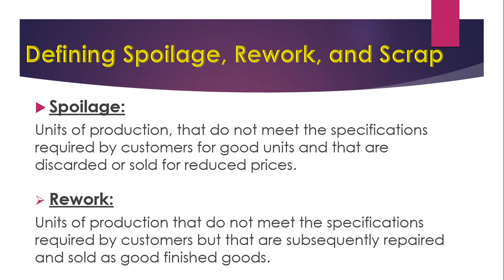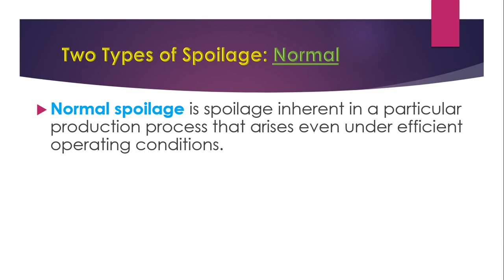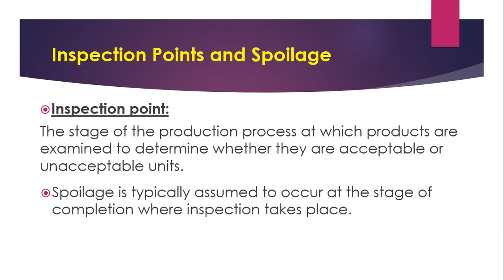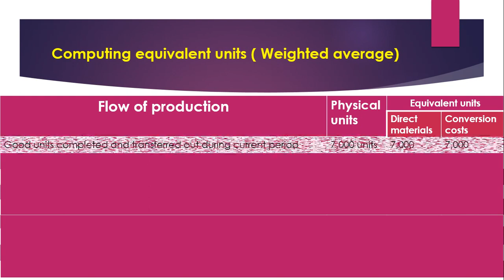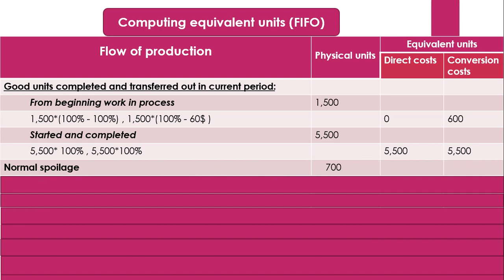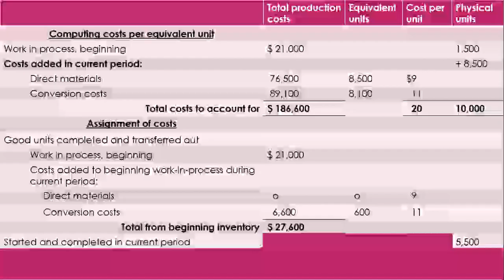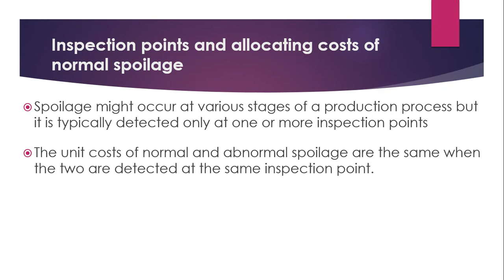CH.18,Process Costing,Spoilage,Rework,and Scrape